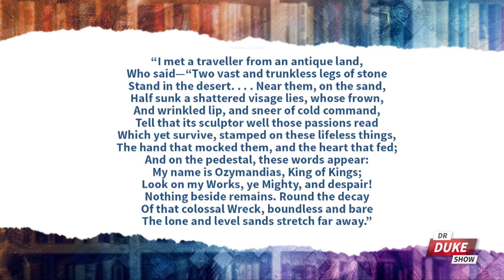Ep. 192 – Students Demand Straight A’s & End Of Classes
🚨On this episode of the “Dr. Duke Show” we discuss an English professor who has decided to award A's to all of her students, just as Arizona students demand they stop classes and receive passing grades, and all while Penn State students are being allowed to change their own final grades. Plus, we deliver some real education with Percy Shelley's Instant Classic poem, “Ozymandias.” But we start on the college campus, where experts warn about the ramifications of lowering class standards and writing off the academic year due to coronavirus.